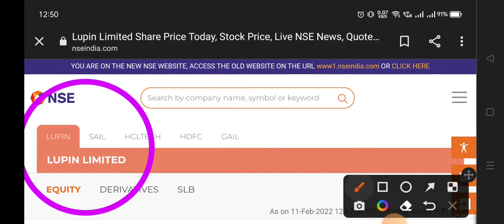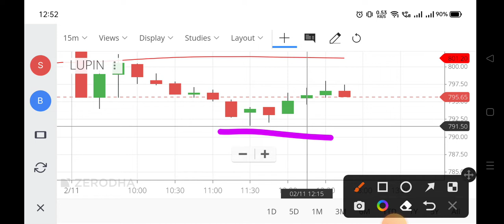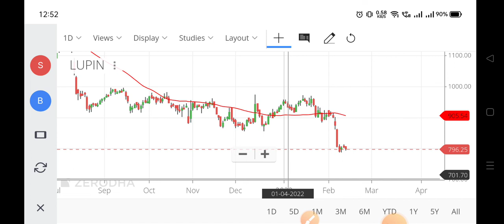lupin share news,Lupin share priceLupin share price target 2022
Lupin share price target 2022